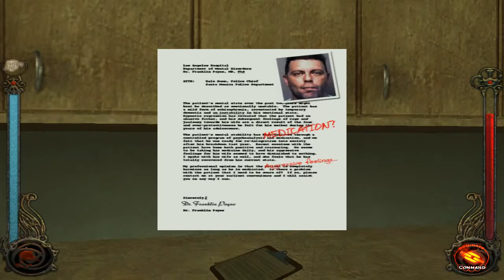Kynophile Plays Vampire the Masquerade: Bloodlines Part 2: Pain Meds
In which we meet the whiny Mercurio and score some narcotics for him.